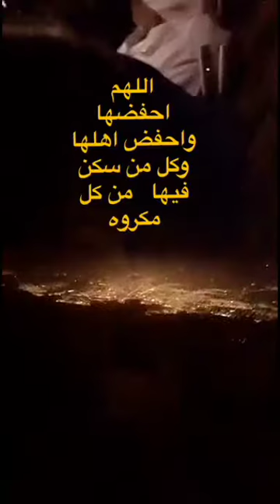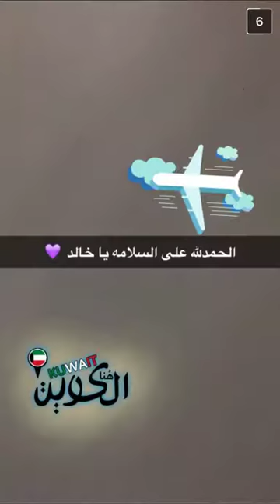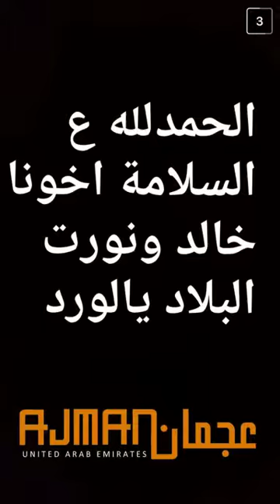خالد الخالدي في مصر